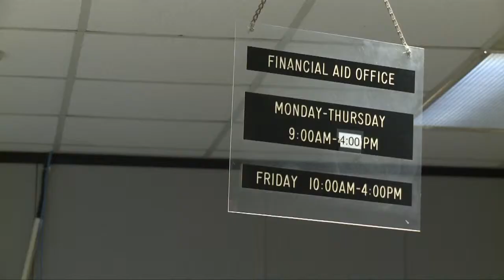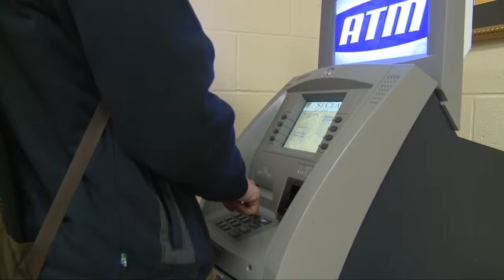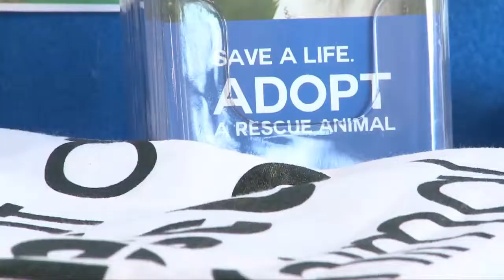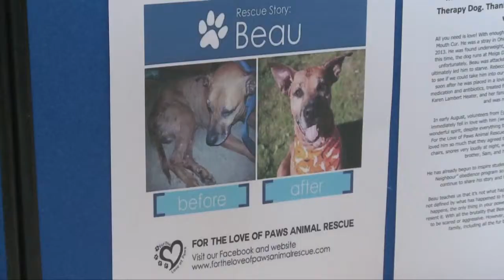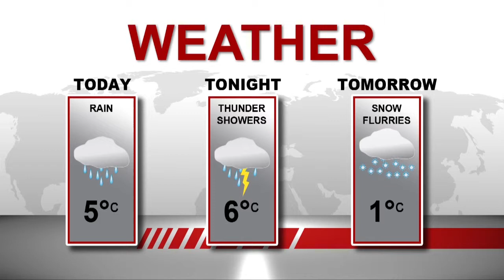MediaPlex Live @ 1 February 20, 2014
MediaPlex Live @ 1. This five minute news update airs LIVE on TV Cogeco Windsor with stories produced by journalism students at the MediaPlex.
Show Produced by: Chris Jackman
Anchored by: Sean Previl